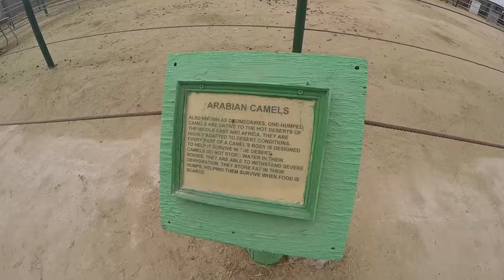GOAT CHASES DEION!! (camel farm vlog 11/19/16)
Damian, Deion and Dad go check out a camel farm that has a petting zoo!!